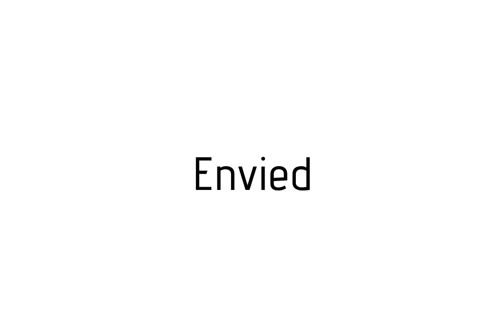How to pronounce Envied / Envied pronunciation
Raccoon teaches you how to pronounce Envied . Raccoon vous apprends a prononcer Envied . Como pronunciar Envied